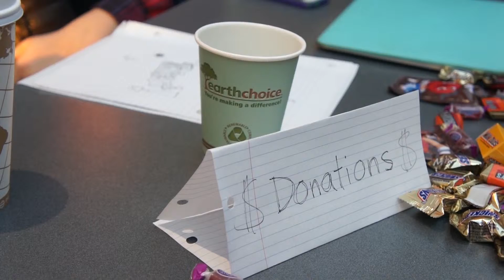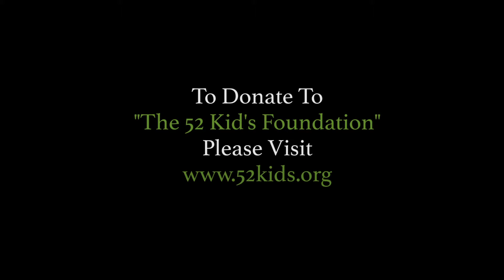Final Senior Video